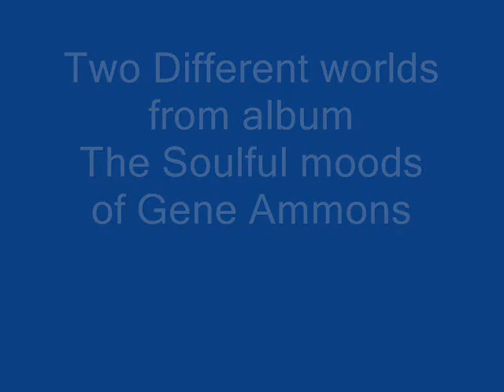two different worlds.wmv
ripping from vinyl the same setting as previous clip. Different was using Western Electric 618B as a step up transformer instead of 4722.